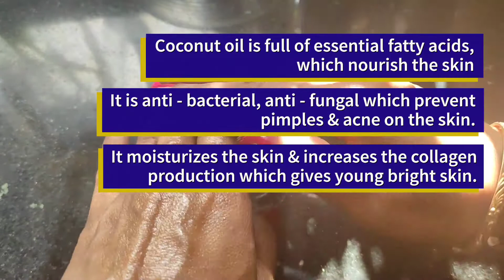Get Baby Soft Hands With Best Winter Special Moisturizer | Beautiful Wrinkle Free Hands